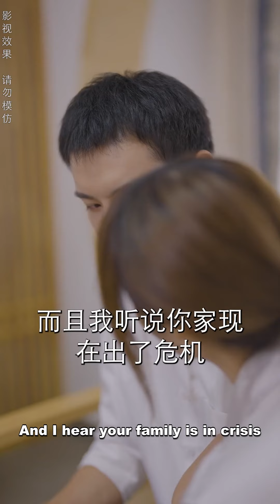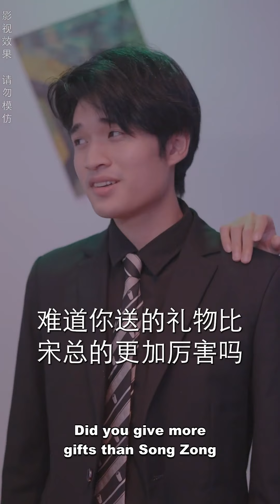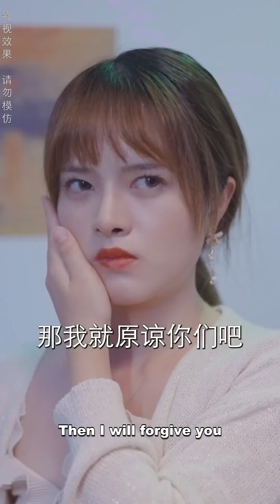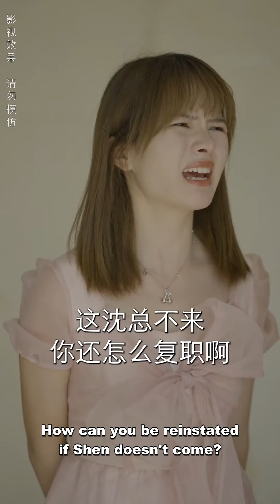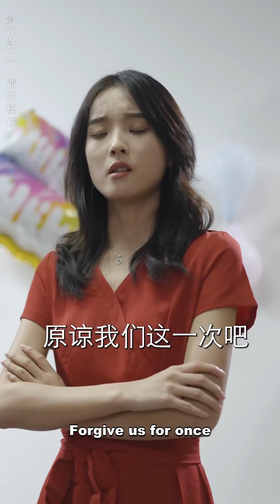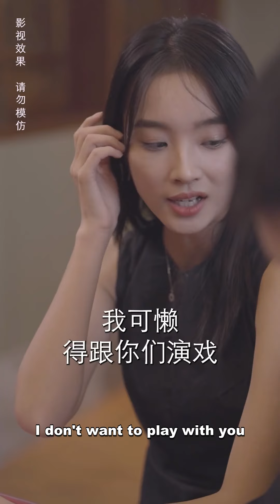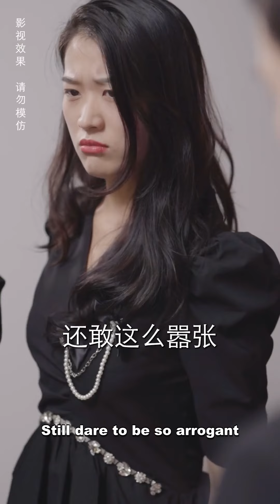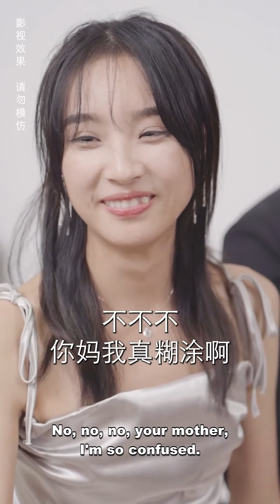My wealthy silly wife, I didn't know she was actually the president of the group.